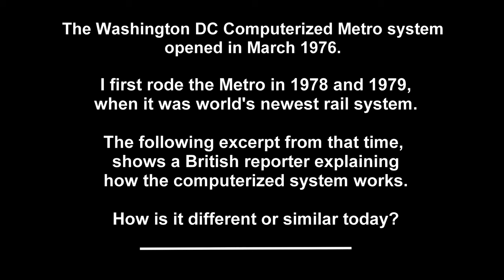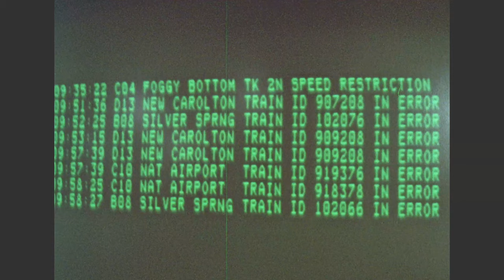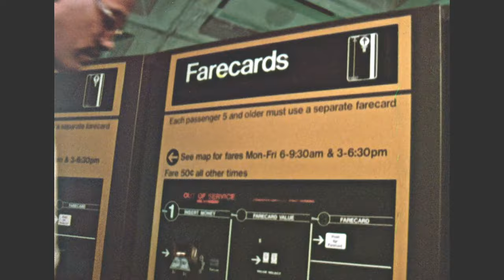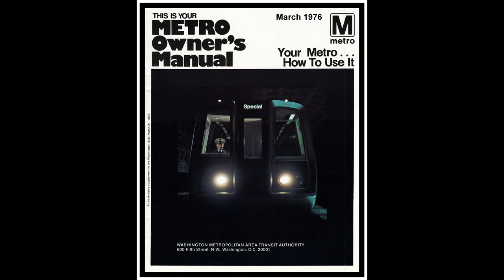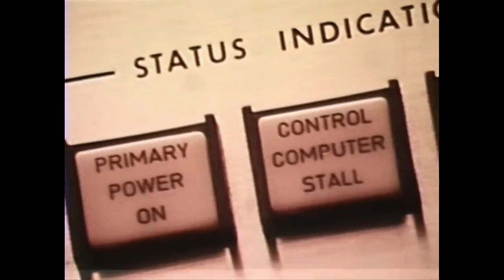Riding the COMPUTERIZED DC METRO SUBWAY TRAIN 1977, Washington computer underground system 1976 1978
Computer History:  Underground Trains:   I rode the Washington DC Computerized Metro in 1977 and loved it  It was a great experience, just like being transported into the future!  For historical review and comment, we look back at how the system worked in its first several years of operation. British reporter Bernard Falk gives an inside look at the early system of the late 1970’s.  His view focuses on how early computers are affecting our lives and jobs, back in the late 1970’s.   A great deal has been improved and expanded since then. Significant upgrades in service and service area has been achieved by the DC Metro.  If you have experience with riding on or working for the Metro, your comments are most welcome!

In memory of British reporter Bernard Falk (1943–1990)

Background from WMATA web site:
The Washington Metropolitan Area Transit Authority (Metro) was created by an interstate compact in 1967 to plan, develop, build, finance, and operate a balanced regional transportation system in the national capital area.
 Metro began building its rail system in 1969, acquired four regional bus systems in 1973, and began operating the first phase of Metrorail in 1976.
Today, Metrorail serves 98 stations and has 128 miles of track. Metrobus serves the nation's capital 24 hours a day, seven days a week with 1,500 buses. Metrorail and Metrobus serve a population of approximately 4 million within a 1,500-square mile jurisdiction. Metro began its paratransit service, MetroAccess, in 1994; it provides about 2.3 million trips per year.
Washington Metropolitan Area Transit Authority (WMATA)